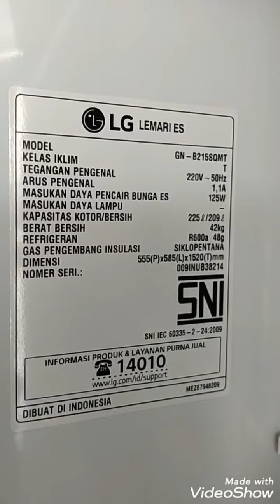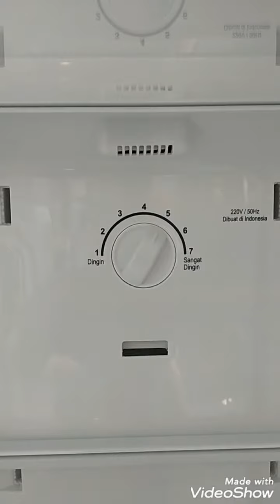Review Kulkas Murah LG GN-B215SQMT Bisa Simpan ASI Berbulan-bulan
Inverter hemat listrik
Tinggi 152 cm lebar 55,5 cm
Garansi kompresor 10 tahun
Simpan ASI di freezer bisa 3 - 6 bulan